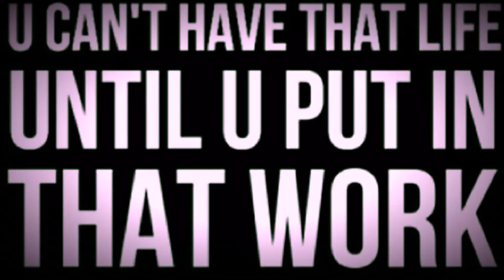CAMP AGGRESSION STRENGTH: Spartan Football 2016-17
Resistance Band, performance training, strength & conditioning, HIIT, personal training, SAQ, skills training, football, workout, motivation, basketball,wrestling,inspiration, fitness, progression program, athletes, do work, camp aggression